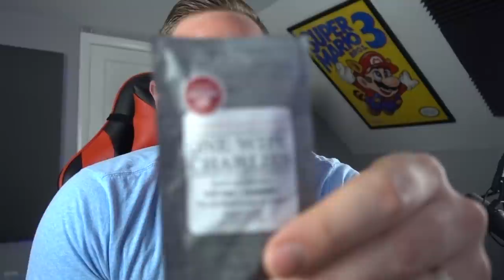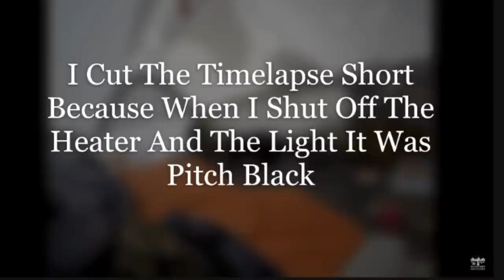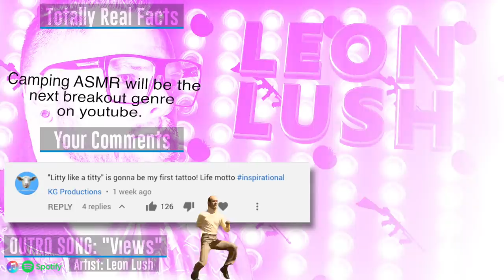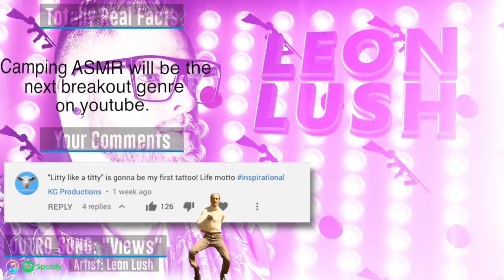He Risked His Life For 70 Subscribers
Thanks to our sponsor Dollar Shave Club, new members get their 1st month of the Daily Essentials Starter Set including trial-sized versions of their Body Cleanser, One Wipe Charlies’ Butt Wipes, and Shave Butter along with their Executive Razor for ONLY $5 with FREE shipping!

My man Nickolas Green Outdoors is bringing life back into the game with his solo overnight camping in blizzard 70 subscriber special.  Nothing but love for this young man, hope he continues to crush the youtube game.